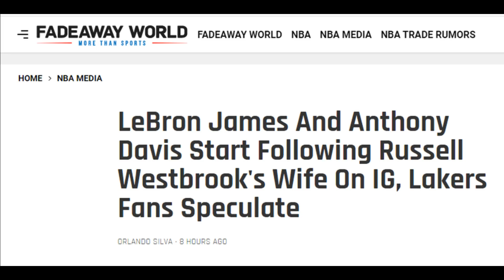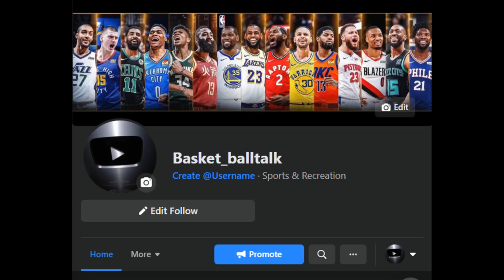WESTBROOK NABUKING NA LILIPAT SA LAKERS DAHIL DITO I WESTBROOK TO LAKERS MUKHANG MATUTULOY NA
4. mag comment palagi base sa napanuod na video

The most recent videos are Lebron James, Steph Curry, James Harden, Kevin Durant, Jordan Clarkson, Luka Doncic, Trae Young, Kristaps Porzingis, Alex Caruso, Kawhi Leonard, Damian Lillard, Kai Sotto and many more This video is edited under  Fair use law.

LAKERS
nba
NBA LIVE
NBA highlights today
lakers update
nba live today
nba highlights
lakers game today
lebron james
nba games today
nba update
lakers update
basketball talk
basket_balltalk
basket balltalk
lakers news
lakers live
nba lakers
nba standing
latest laker game
BUTTER BTS
thirdy ravena
b league highlights
THIRDY RAVENA
us NCAA
BTS_BUTTER
NBA TAGALOG
Kaalaman
Zeinab Harake
lloyd cadena
tagalog sports
Historya Channel
Ask teacher popong
ArchLight media
PBA BUBBLES
saan mapapanuod ang NBA
Pananaw
Kwentong Atleta
Tinagalog NBA
Tinig PH
Gazebo
Madam info
10 Bagay na Hindi mo alam kay basket balltalk
Kwentong tagalog
LAKERS UPDATE
Alamin mo
iSportZone
basket balltalk
The Scoreboard
Ivana Alawi
3B Hoops
BASKETbALL UPDATE
Kwentong Atleta
Alley Hoops
Jonas PB
Bleachers report
CongTV
lakers nation
BruskoBros
Alex Gonzaga
Raffy Tulfo in Action
Akosi Dogie
CHoOx TV
Mimiyuuh
nba finals 2020
Ja Mill
Mark Reyes
Lebron James
NBA
BTS Dynamite
Coco Martin
Gilas Pilipinas FIBA
Naturalized Player
BASKETbALL UPDATE
basketball update
JHAYZONE TV
 jhayzone tv
sports tv ph
Kwentong Atleta
ChOox TV
AkoSi Dogie
Tanzanian Stone
Tanzania
Small Scale Miner
Tanzanite
Diamond
Melanie Perskin
Canva
Pinay Bilyonarya
President Duterte
Kimg Jong Un
MICHAEL JORDAN
BOY BAKAL
vica and eugenie
Vikachka & Eugene
PBA
magnolia hotshots
NLEX road warriors
TNT katropa
meralco volts
ALASKA milkmen
KIA picanto
MPBL
NBA update
2021 NBA allstar Game
Christian Standhardinger
Trade Ginebra Official
Greg Slaughter